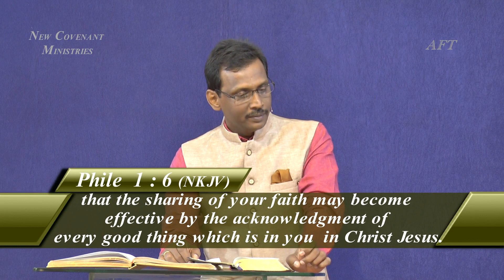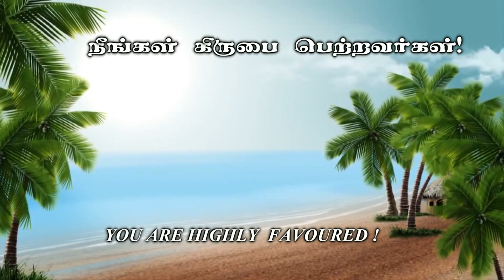வல்லமையான விசுவாசம் - கிருபையின் துளிகள் 237 (Drops Of Grace 237)